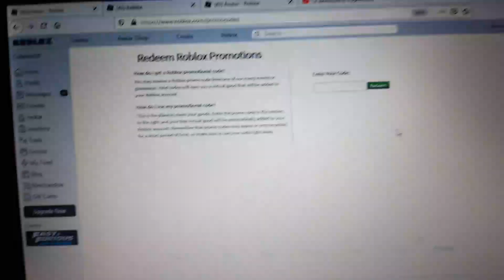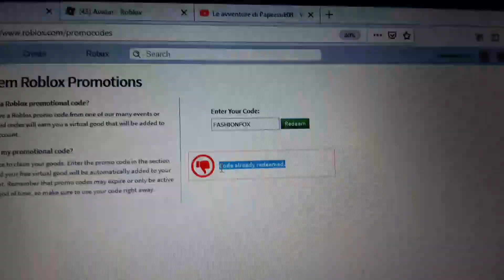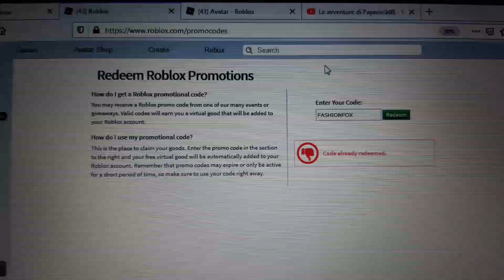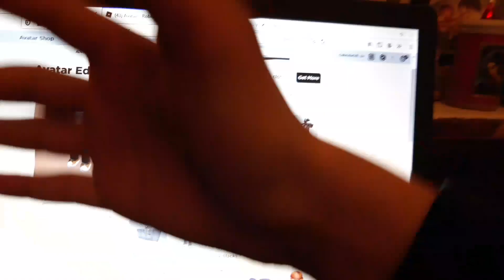Il Nuovo Codice Di Roblox!! | Roblox Codes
Oggi,Vi Farò Vedere Il Nuovo Codice Di Roblox,Rilasciato Da Pochissimo!!
Questo Codice Vi Darà Un Cappuccio Molto Carino Da Mettere Al Vostro Avatar Di Roblox,Quindi Vi Consiglio Di Usarlo Questo Codice!!
(Ovviamente,Mettete Anche Like)